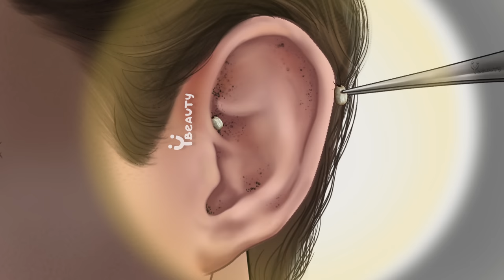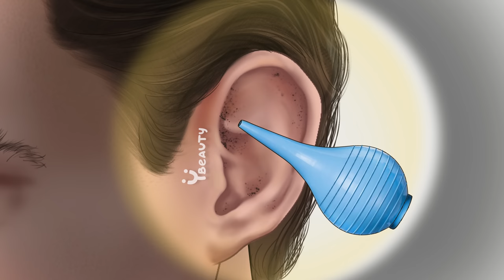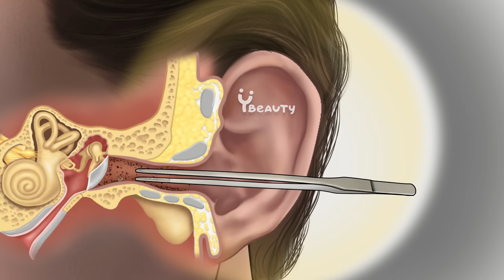Incredible! Dog Ticks In Spider-man’s Ear! ASMR 강아지 진드기제거 애니메이션 | Dog Ticks Removal Animation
안녕하세요~ Ybeauty입니다

오늘 우리는 스파이더맨의 귀에서 강아지 진드기를 제거하는 방법에 대한 애니메이션 비디오를 가져옵니다.
진드기는 개(및 고양이)의 매우 흔한 체외 기생충입니다. 일부 진드기는 대부분의 시간을 실내에서 보내는 개를 감염시킬 수 있으며, 외부에서 짧은 시간만 보내는 개조차도 진드기에 감염될 수 있습니다.

몸에 강아지 진드기가 보이면 즉시 병원에 가십시오.

면책 조항: 이 애니메이션은 오락용입니다! 영상에 나오는 과정은 튜토리얼이 아니며 집에서 따라할 수 없습니다. 영상에 나오는 시술은 반드시 전문의와 충분한 상담 후 전문적인 장소에서 진행하셔야 합니다.
최상의 경험을 위해 헤드폰을 사용하십시오.

✖복사, 재게시하는 행위는 귀하의 계정을 영구적으로 잠글 수 있습니다.